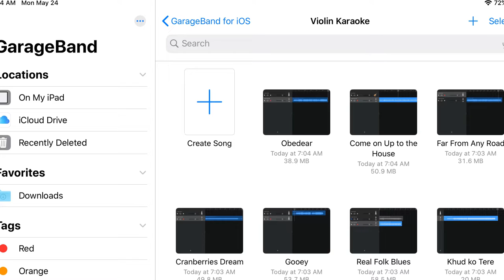Live Setup: The Violin Vlog Episode 5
You can also join the lineup here on YouTube. Starting at $1.99 a month.

Members and Patrons will get ad-free behind the scenes content as well as ad free access to our documentary: Local Legend: The Surfing Violinist Odyssey. Available now.